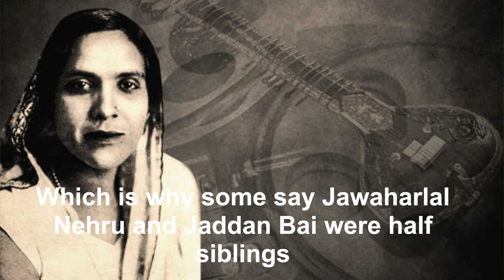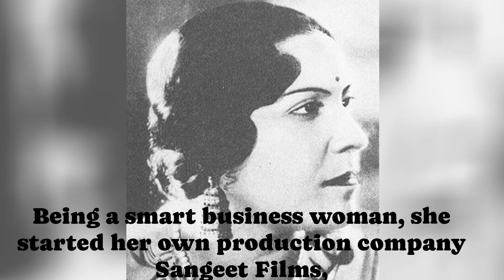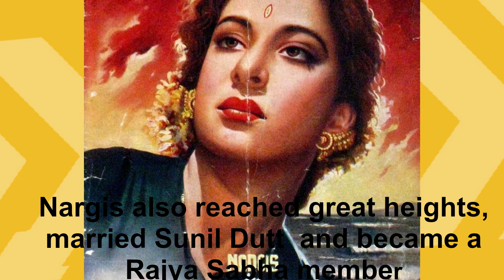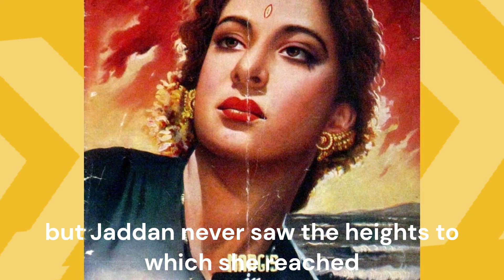Jaddan Bai From Tawaif to Movie Producer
Jaddan Bai unlike other classical singers from the early 1900s who came from Kothas and entered the film industry, became an independent producer. She did not depend on a man for protection but kept all the power to herself. This make her unique and facinating.